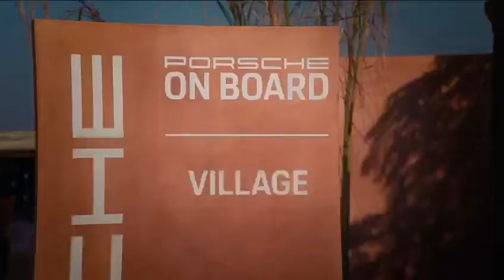2019 PORSCHE & HANG LOOSE BEACH